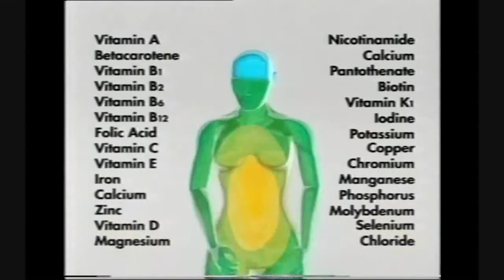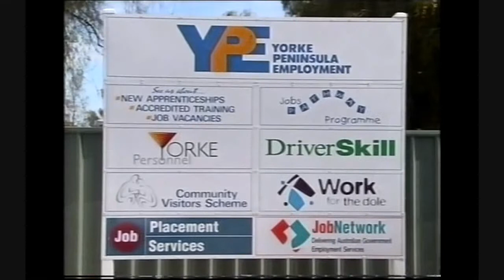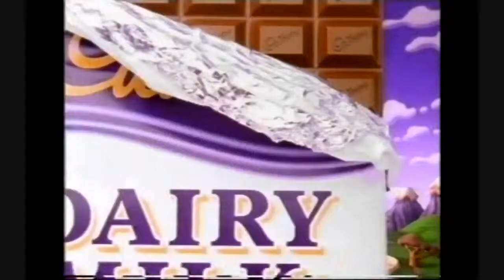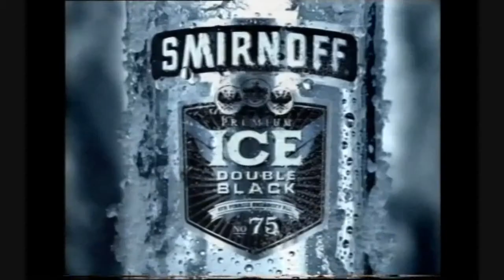Central GTS/BKN Commercials (S.A.) 2004 Part 2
Here are some commercials from Central GTS/BKN in South Australia from July of 2004. I know that the quality is not the best, and that the picture is a bit choppy, .

Here are some commercials from Central GTS/BKN in South Australia from March of 2003. I know that the quality is not the best, and that the picture is a bit .